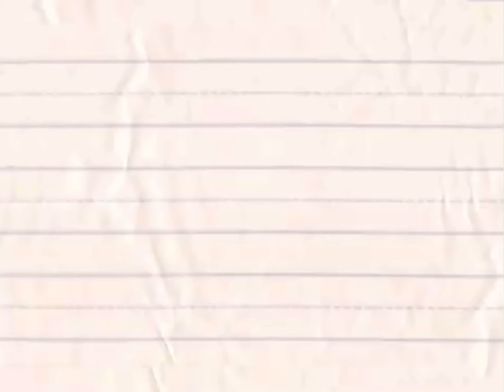✔️ SpongeBob SquarePants Theme Song 1999 LeapFrog Lionsgate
✔️ Lionsgate 🦁 Chris D'Angelo Productions™️ LeapFrog 🐸 Logo Scout and Friends Nickelodeon™️ Spin Master™️ SpongeBob SquarePants Patrol™️ 🧽👖 Intro Theme Song 🎧 🎵 🎶 1999 Playhouse Disney Zumbatomic Baila Como Una Estrella! Discovery Kids
Nick Jr.™️ On Demand